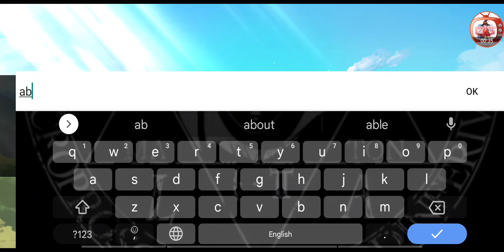Dear, Ella - First 10 Minutes of Gameplay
Nice Graphics